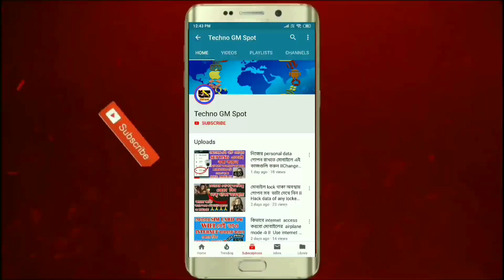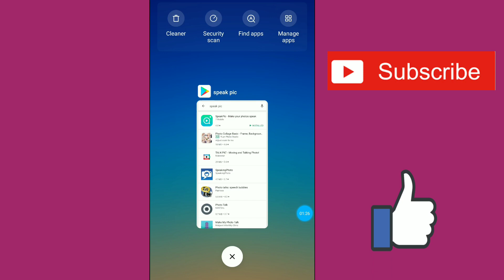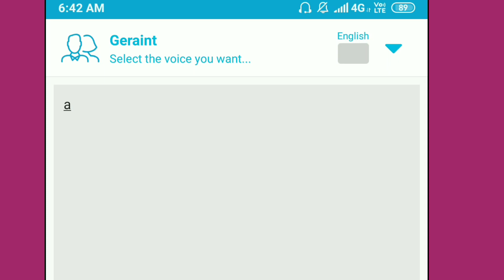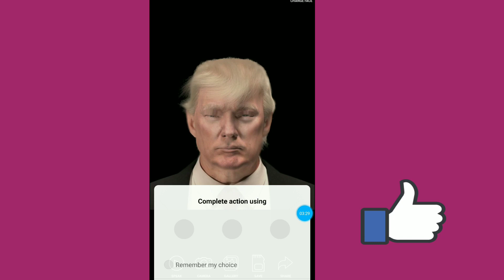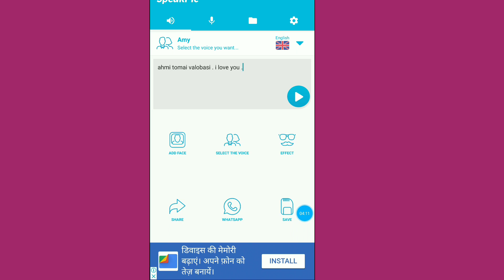তুমি যা যা বলাতে চাও ছবি তাই বলবে II Photo speaking trick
Hello friends,
    Ajker ei video te ami tomader emon trick sekhabo j trick ti apply kore tomra tomader phone j kono picture k tumi ja bolate chao tai bolate parbe ekebare jibonto manuser moto.tai bina skip kore ei video ti ses porjonto dekhun .Ei video ti apnar sob frnd r relative der share kore janar sujog kore din jate orao  ei metter ti jante pare.valo lagle ekta like o ei dhoroner video aro pabar jonno channel ta k subscribe koro.tomader onno kono bepare video pabar jonno command dite paro.

Keep watching …. Keep sharing… ..keep learning